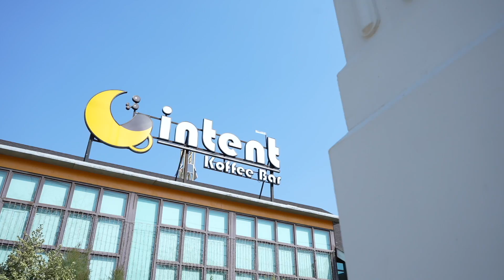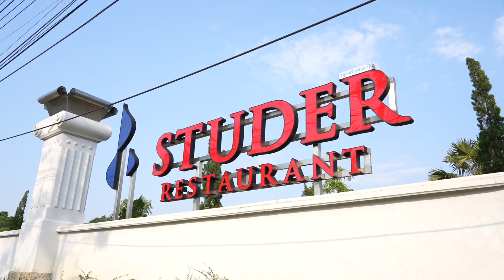Studer Restaurant ร้านสเต็กเนื้อ ยืนหนึ่งในเขาใหญ่ ยอดขาย 100 ล้าน ใน 1 ปี